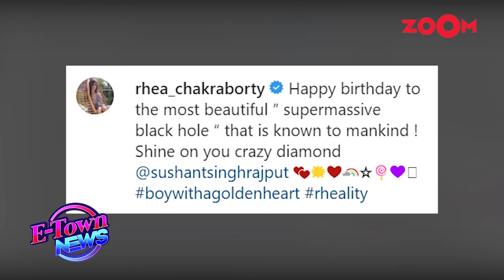Sushant Singh Rajput and Rhea Chakraborty start house hunting together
Reportedly, rumoured couple Sushant Singh Rajput and Rhea Chakraborty have started house hunting together post the later's landlord is not allowing both of them to stay together since only Reha's name is mentioned in the agreement. Watch the video to know more.